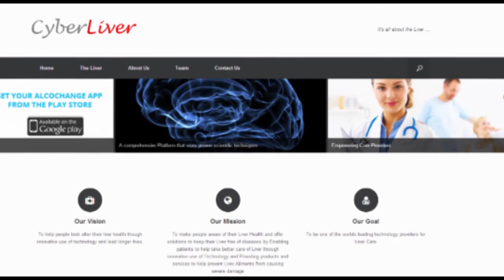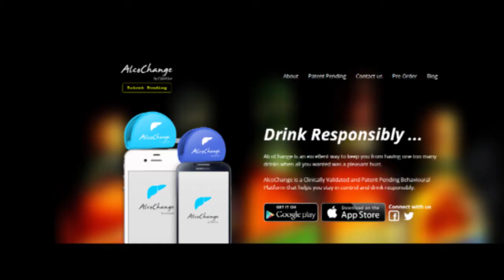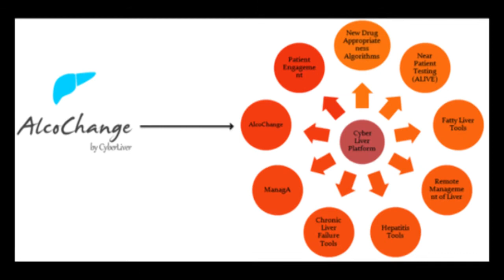Alco Change helps you monitor your alcohol consumption- says Bharad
Alco Change is one of the innovation from CyberLiver, whose vision is to help look after their liver health. In this video, Bharad PV Co-Founder & CTO of CyberLiver talks about Alco Change.